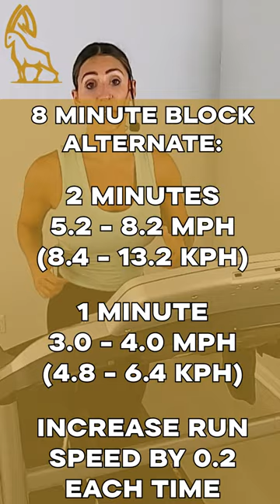30 MIN LONG RUNNING INTERVALS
Link to full follow along treadmill video pinned in the comments!